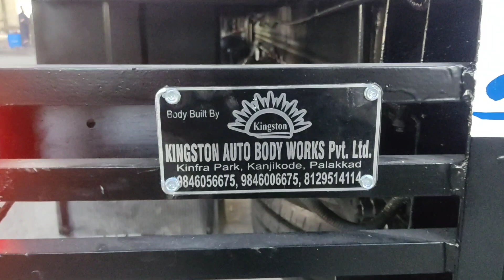Bharat Benz 1917 Truck Body Built by Kingston